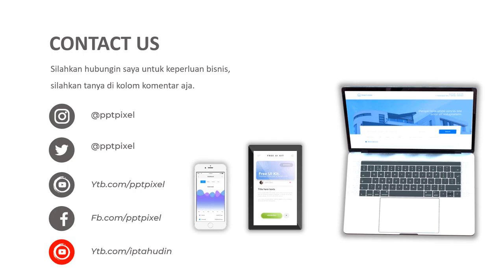Video Promosi, reptil, hobbi, bunglon, ular, marketing komunitas, pencinta reptil, new normal, 2021,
Jasa Video Promosi, reptil, hobbi, bunglon, ular, marketing komunitas, pencinta reptil, new normal, 2021, Video Iklan atau

Daftar Isi
00:00 - Jasa edit Video
00:10 - Contoh Iklan Produk
00:18 - Contoh Video Promosi
00:25 - Contoh Konten Pemasaran

By : Iptahudin
m.me/iptah